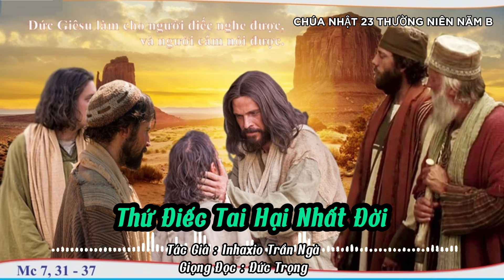Thứ Điếc Tai Hại Nhất Đời - Lm Inhaxiô Trần Ngà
Thứ điếc tai hại nhất đời
(Suy niệm Tin mừng Mác-cô (7, 31-37), Chúa Nhật 23 thường niên)
Sứ điệp Tin mừng: Mở tai ra trước những lời hay lẽ phải

và đóng tai lại trước những lời xấu xa.

Lúc còn thanh xuân, thánh Augustinô đã đóng tai lại trước lời Chúa phán dạy
cũng như lời khuyên răn của thân mẫu thánh thiện là Mô-ni-ca; vì thế bao
nhiêu lời vàng ngọc rót vào lòng ngài cũng như mưa đổ lá môn.
Mãi đến năm 32 tuổi, tai của Augustino mới được mở ra để đón nhận Lời Chúa,
nhờ đó, ngài đã trở về với Chúa, lãnh các bí tích nhập đạo năm 387, hiến trọn
đời mình phụng sự Chúa, trở thành linh mục, giám mục và là vị tiến sĩ lừng
danh trong Hội thánh.
Thật đau buồn khi bị điếc tai, không nghe được những gì người khác nói.
Tuy nhiên, bệnh điếc tai không đáng sợ vì người điếc có thể học hỏi, tiếp nhận
kiến thức bằng mắt qua việc đọc sách báo, xem phim ảnh hoặc qua “ngôn ngữ
ký hiệu” dành cho người khiếm thính… Nhờ đó, họ có thể thông biết nhiều
điều, nắm bắt nhiều lời dạy hữu ích, quán triệt được những điều khôn ngoan…
Ngoài ra, có một thứ điếc đáng sợ và tai hại hơn nhiều, đó là “điếc-lời-khôn-
ngoan”, đây là thứ điếc có chọn lọc: đóng tai lại trước lời hay lẽ phải nhưng mở
tai ra để tiếp nhận những lời xấu xa. Thứ điếc nầy thường xô đẩy người ta vào
tội lỗi.
Cụ thể là:
Có những học sinh điếc đặc trước những lời giáo huấn của thầy cô nhưng rất
sáng tai trước những quyến rủ của bạn bè hư hỏng.
Có những người chồng rất sáng tai trước những lời rủ rê của bạn bè đàng điếm
mà điếc đặc trước những lời can gián của vợ con.
Có người điếc lác đối với những Lời ban sự sống của Thiên Chúa mà sáng tai
trước những lời đưa đến hư vong do Sa-tan mời gọi…
Thứ điếc nầy vô cùng tai hại vì làm cho con người suy thoái về đạo đức, đánh
mất phẩm chất cao đẹp của mình và dễ chìm sâu vào tội lỗi.
Điếc tai là chứng rất khó chữa trị nhưng chứng “điếc-lời-khôn-ngoan” cũng rất
khó chữa lành.
Tìm đâu ra vị lương y có thể cứu người ta khỏi thứ điếc tai hại nầy?
Chúa Giê-su cho người điếc được nghe
Khi Gioan tẩy giả sai các môn đệ đến gặp Chúa Giê-su để tìm hiểu sứ mạng
của Ngài thì Chúa Giê-su cho biết Ngài là đấng được sai đến để làm cho “người
mù được thấy, người què đi được, người phong hủi được khỏi, người điếc được
nghe…” (Mt 11, 5).
Và cụ thể là khi Đức Giê-su bỏ vùng Tia, đến biển hồ Ga-li-lê vào miền Thập
Tỉnh. Người ta đem một người vừa điếc vừa ngọng đến với Đức Giê-su để xin

Ngài cứu chữa… Chúa kéo riêng anh ta ra khỏi đám đông… Ngài ngước mắt lên
trời, kêu một tiếng và nói: &quot;Ép-pha-tha&quot;, nghĩa là: hãy mở ra! Lập tức tai anh
ta mở ra, lưỡi như hết bị buộc lại. Anh ta nói được rõ ràng (Mác-cô 7, 31-35).
Như thế, sứ mạng của Chúa Giê-su là mở tai cho người điếc được nghe. Chúng
ta hãy đến với Ngài như thánh Augustinô để được chữa lành.
Lạy Chúa Giê-su,
Xin cho chúng con biết mở tai đón nhận lời Chúa phán dạy như thánh
Augustinô hôm xưa. Nhờ đó, lời Chúa sẽ thấm nhập vào tâm hồn chúng con và
cải thiện cuộc sống chúng con. Amen.
Linh mục Inhaxiô Trần Ngà
Tin mừng Mác-cô (7, 31-37)
Hôm ấy, Đức Giê-su lại bỏ vùng Tia, đi qua ngả Xi-đôn, đến biển hồ Ga-li-lê
vào miền Thập Tỉnh. Người ta đem một người vừa điếc vừa ngọng đến với Đức
Giê-su, và xin Người đặt tay trên anh. Người kéo riêng anh ta ra khỏi đám
đông, đặt ngón tay vào lỗ tai anh, và nhổ nước miếng mà bôi vào lưỡi anh. Rồi
Người ngước mắt lên trời, rên một tiếng và nói: &quot;Ép-pha-tha&quot;, nghĩa là: hãy mở
ra! Lập tức tai anh ta mở ra, lưỡi như hết bị buộc lại. Anh ta nói được rõ ràng.
Đức Giê-su truyền bảo họ không được kể chuyện đó với ai cả. Nhưng Người
càng truyền bảo họ, họ lại càng đồn ra. Họ hết sức kinh ngạc, và nói: &quot;Ông ấy
làm việc gì cũng tốt đẹp cả: ông làm cho kẻ điếc nghe được, và kẻ câm nói
được.&quot;